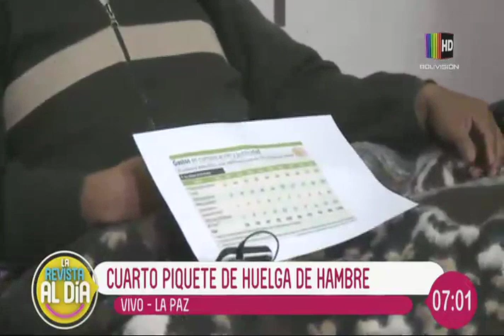Gobierno espera restablecer diálogo con los médicos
En el espacio de entrevista de ''Al Día'' nos visita el coordinador Nacional del ministerio de Salud, doctor Milton González quien nos habla en detalle sobre el diálogo que han mantenido con los médicos a ya más de 30 días de movilizaciones por parte de este sector.